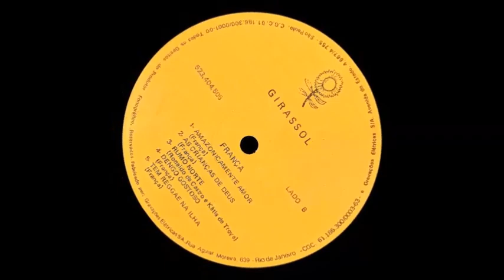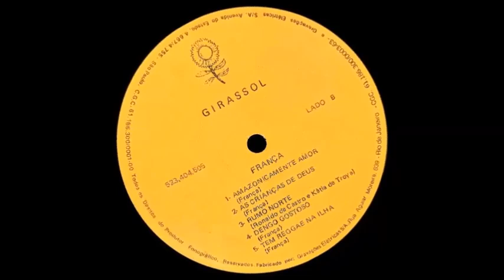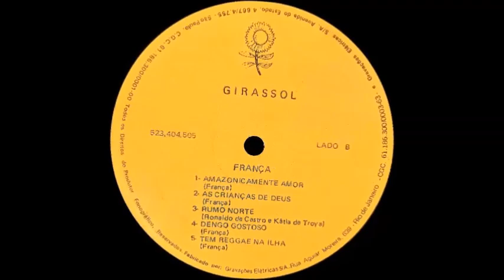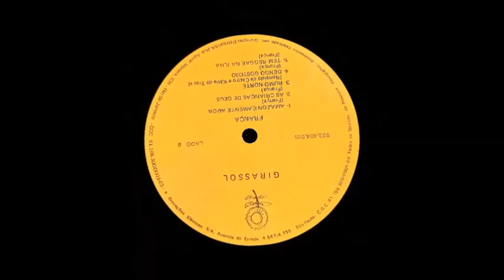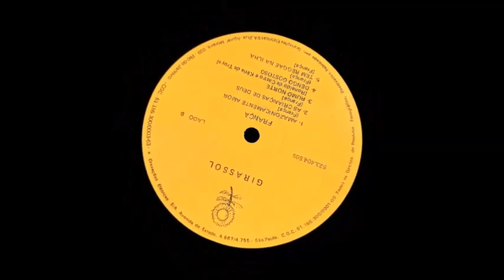As Crianças de Deus - França (1993)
França começou na Banda Universal, onde bombou em 90 com seu hit ''Amazonicamente Amor'' (expressão forte, qm não lembra aqui no Nordeste?).
Depois, ele gravou esse disco em carreira solo e, logo em seguida, (pasmem!) foi cantar e animar uma das maiores bandas de forró do país: Mastruz com Leite. Esse tem história...